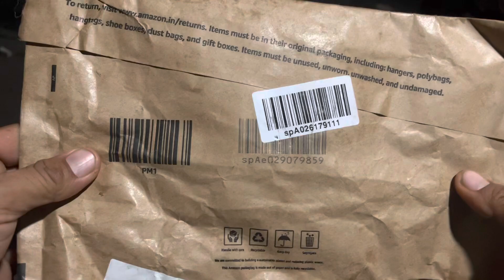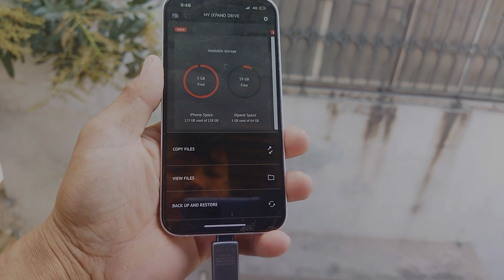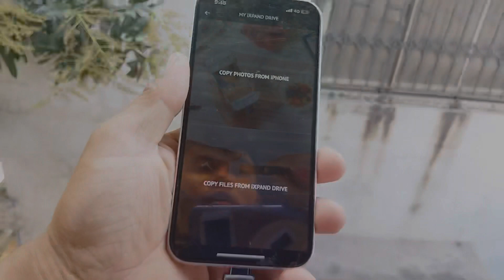SanDisk 64 GB Pendrive Unboxing/Review || SanDisk Pendrive Type-C and IPhones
The all-metal casing 2-in-1 flash drive with Lightning and USB Type-C connectors
Seamlessly move content between your iPhone, iPad Pro and USB Type-C devices, including Android phones
Easily free up space on your iPhone so you can keep creating content
Automatically back up your iPhone photos, videos and more
Password-protect your files across iPhone, PC and Mac

SanDisk 64 GB iXpand USB 3.0 Flash Drive Luxe for iPhone, iPad Pro, MAC Devices, Type-C Android Phone